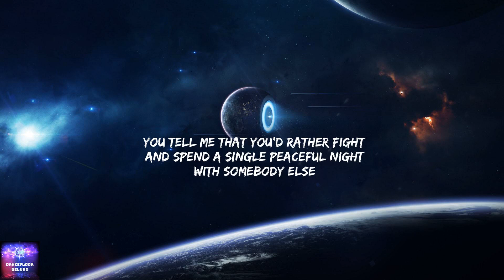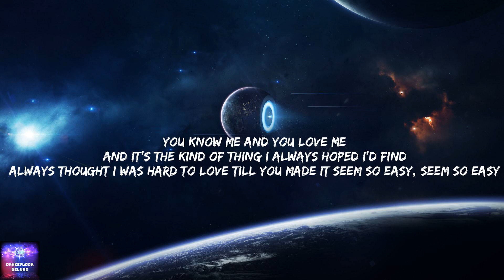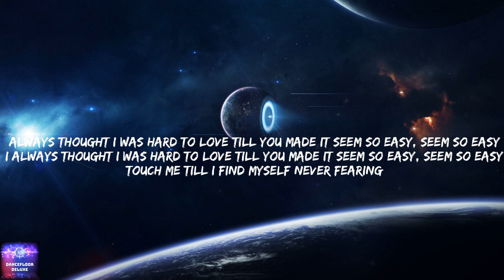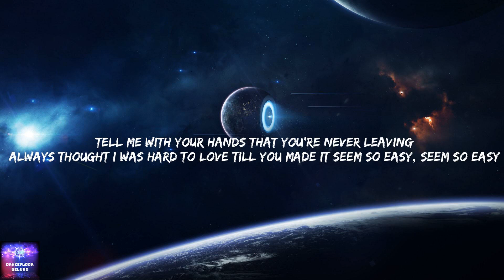Camila Cabello - Easy (Lyrics) - DANCEFLOORDELUXE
[Verse 1]
You tell me that I'm complicated
And that might be an understatement
Anything else? (Ha-ha-ha-ha-ha)
You tell me that I'm indecisive
Fickle, but I try to hide it
Anything else? (Ha-ha-ha-ha-ha)
You tell me that I overthink
'Til I ruin a good thing
Anything else? (Ha-ha-ha-ha-ha)
You tell me that you'd rather fight
Than spend a single peaceful night
With somebody else (Ha-ha-ha-ha)

[Pre-Chorus]
You really, really know me
The future and the old me
All of the mazes and the madness in my mind
You really, really love me
You know me and you love me
And it's the kind of thing I always hoped I'd find (Yeah)

[Chorus]
Always thought I was hard to love
'Til you made it seem so easy, seem so easy
Touch me 'til I find myself, in a feeling
Tell me with your hands that you're never leaving (No)

[Verse 2]
I never liked my crooked teeth
You tell me they're you're favorite thing (Mm-hmm)
Anything else? (Ha-ha-ha-ha-ha)
The stretch marks all around my thighs
Kiss 'em 'til I change my mind
About everything else (Ha-ha-ha-ha)

[Pre-Chorus]
You really, really love me (You really, really love me)
You know me and you love me (Oh)
And it's the kind of thing I always hoped I'd find

[Chorus]
'Til you made it seem so easy, seem so easy (So easy, yeah)
Always thought I was hard to love (To love)
Touch me 'til I find myself, in a feeling (Oh)
Tell me with your hands that you're never leaving (Never)
'Til you made it seem so easy, seem so easy (Oh)

[Bridge]
All I know is you, heal me when I'm broken, heal me when I'm broken, oh
All I know is you, saved me and you know it, saved me and you know it (Saved me and you know it)

[Chorus]
'Til you made it seem so easy, seem so easy (Ah)
I always thought I was hard to love
'Til you made it seem so easy, seem so easy ('Til you made it, 'til you made it)
Touch me 'til I find myself, in a feeling (A feeling)
Tell me with your hands that you're never leaving (Tell me with your hands that you're-)
'Til you made it seem so easy, seem so easy (Seem so easy)